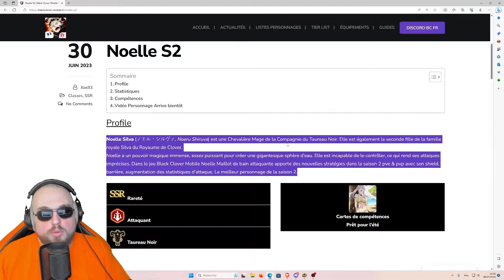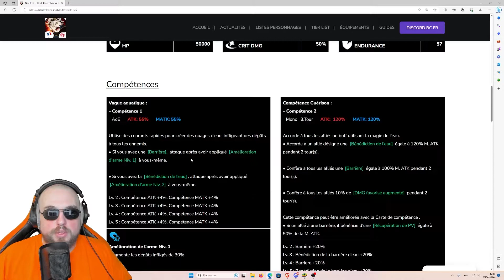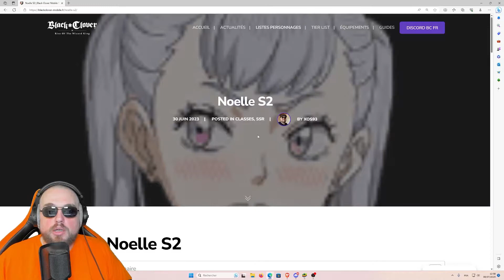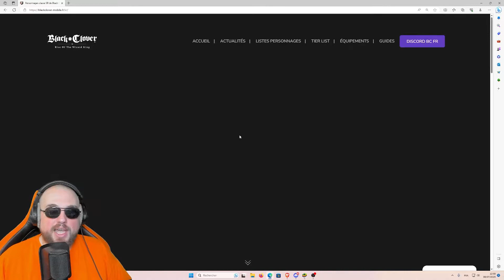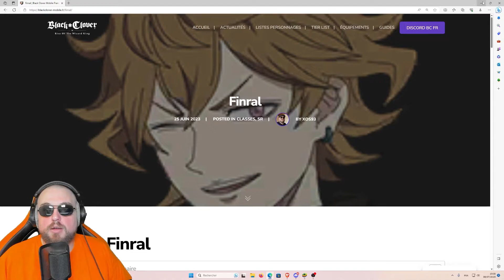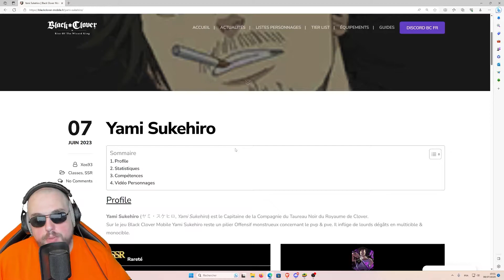MEILLEUR TEAM JCJ : BLACK CLOVER MOBILE !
NOËLLE SSS TROP FORTE EN PVP SAISON 2 - MA TEAM PVP SUR BLACK CLOVER MOBILE RISE OF THE WIZARD KING

🌟 DEVIENS MEMBRE ACTUS JEUX pour accéder à des avantages, des vidéos en avant-première et autres avantages 🌟